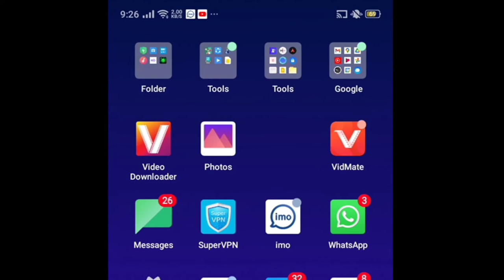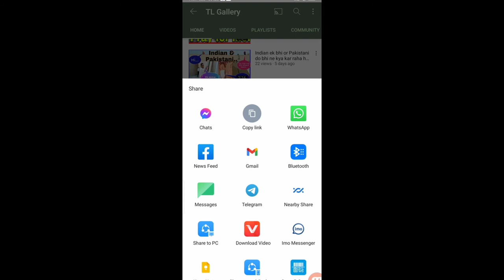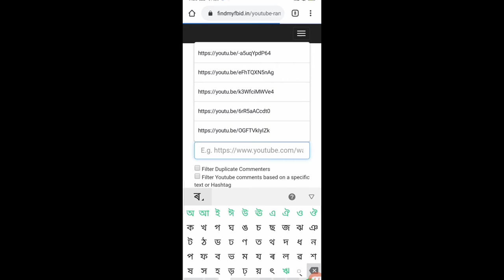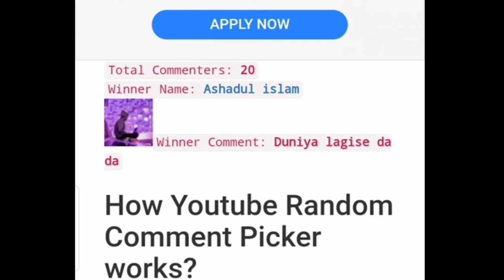Aaj ka bijeta kon h ? Giveaway | Monthly Giveaway winner 🏆 | TL Gallery 2021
UCtHGH0UXavgnOMxCvpQQcOA